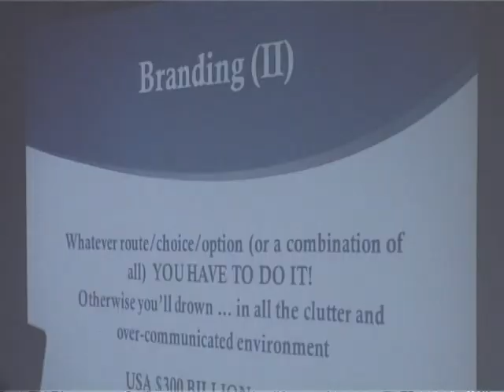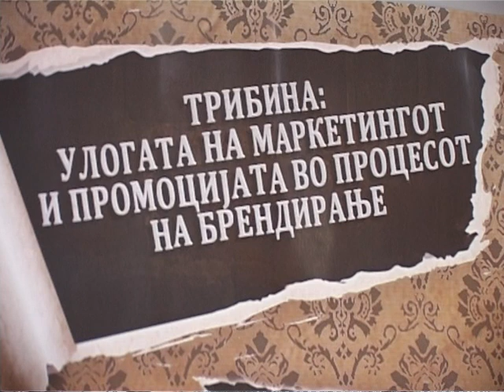Македонија не е бренд - ТВ ТЕРА